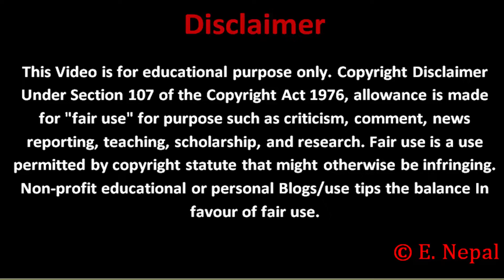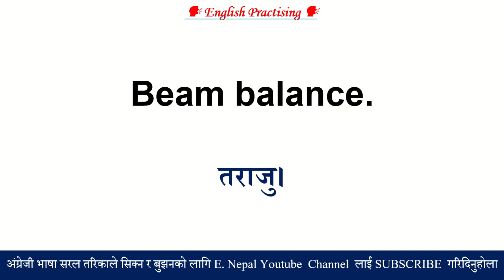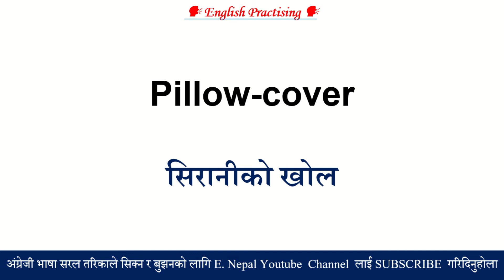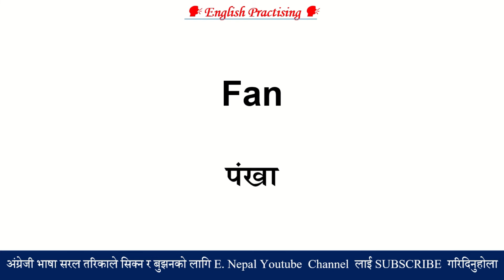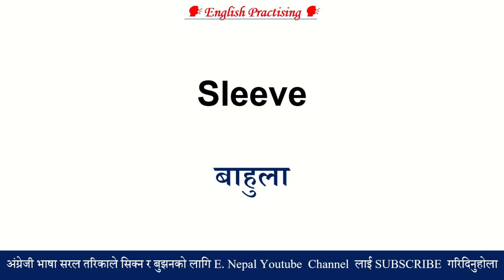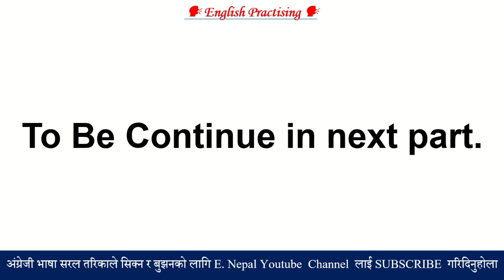🗣🔊दैनिक सबैभन्दा धेरै बोलिने अंग्रेजी शब्द || 50 Basic English Speaking for Beginner